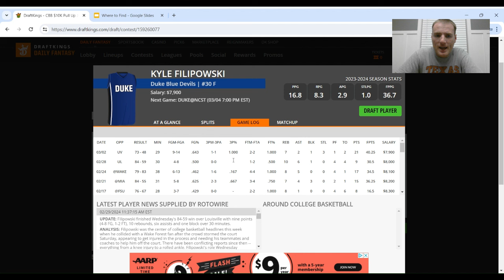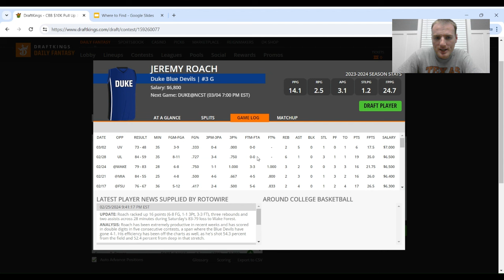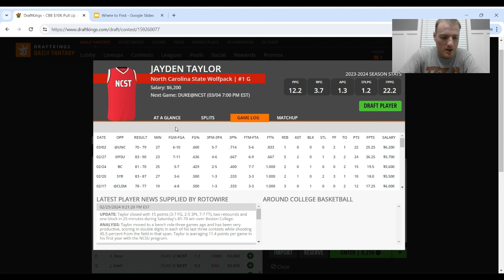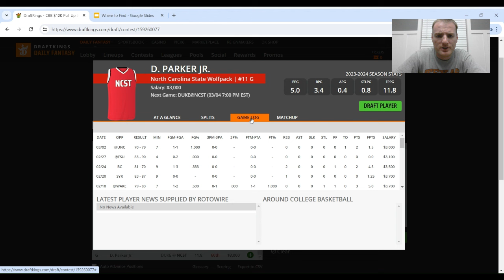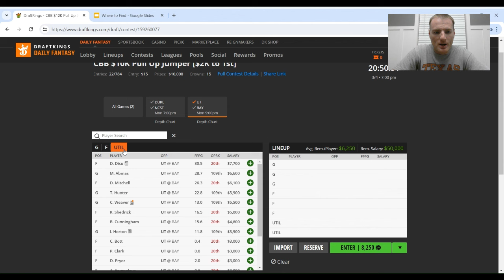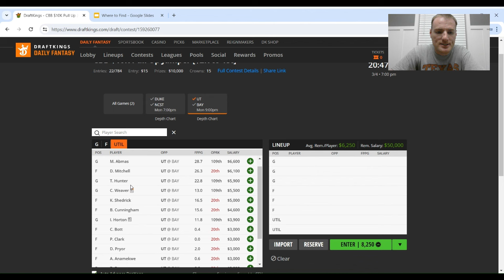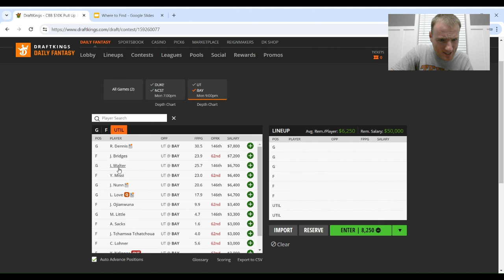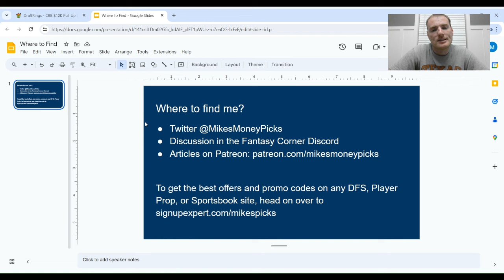College Basketball DFS Preview and Picks Monday March 4 CBB Plays for DraftKings and FanDuel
On today’s episode, We take a look at the MAIN CBB Slate for BIG Monday March 4 on DraftKings and Fanduel and try to identify the top plays. We break down both games and all four teams, and highlight the players that you need to be targeting for your lineups, as well as some pricing discussions and lineup and ownership strategy.